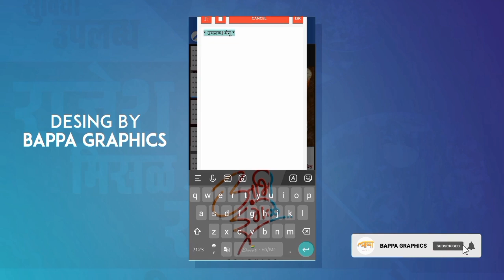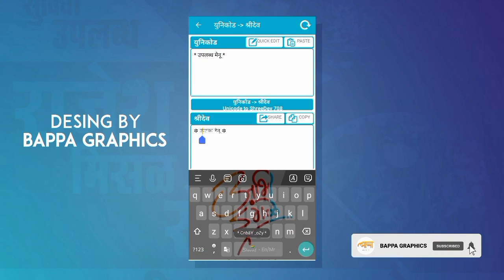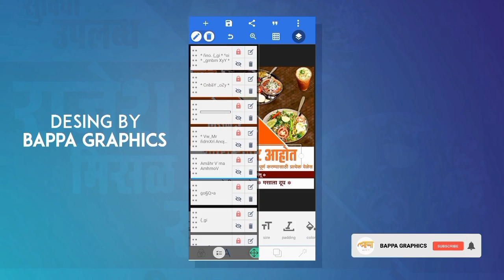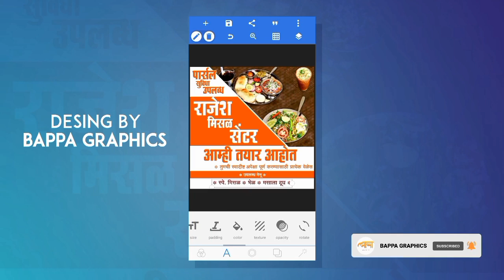Hotel Banner Editing 2021 | i | Hotel banner material | हॉटेल बॅनर एडिटिंग मराठी | Hotel plp file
⚠️ ɴᴏᴛᴇ ᴩᴀꜱꜱ ɪɴ ᴠɪᴅᴇᴏ
ᴍᴀᴛᴇʀɪᴀʟ ᴅᴏᴡɴʟᴏᴀᴅ ʟɪɴᴋ -

Lagna Patrika editing in pixallab|new style design |wedding invitation card 2021
invitationvideoediting invitationvideoeditingmaterial lagnpatrikaeditingin PicsArt2021 PNGmaterial invitationcardeditingmaterial pngmaterial2021 marathiinvitationcard design